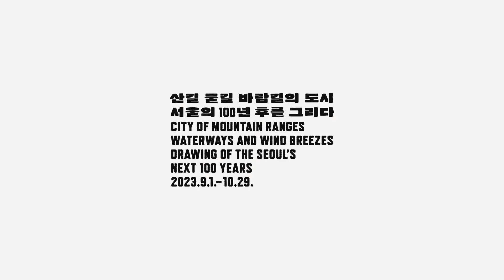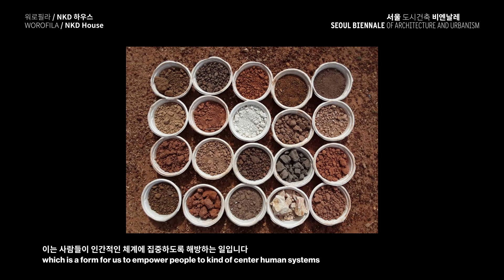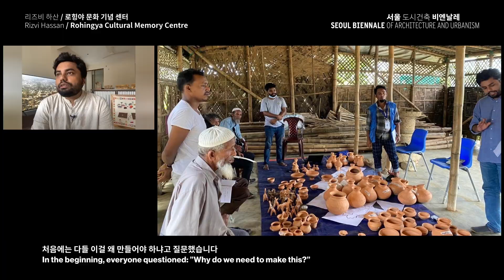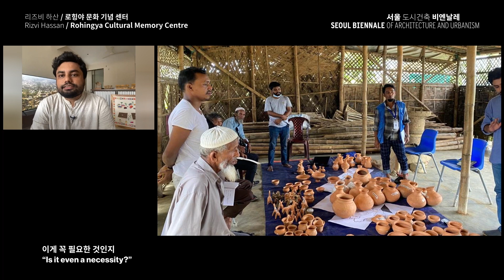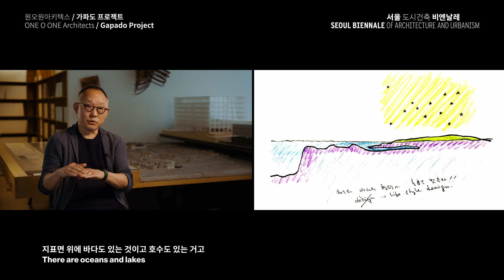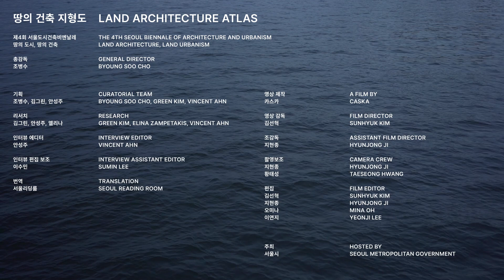제4회 서울도시건축비엔날레 주제전_땅의 건축 지형도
Land Architecture Atlas

땅의 도시, 땅의 건축
LAND ARCHITECTURE, LAND URBANISM
산길, 물길, 바람길의 도시, 서울의 100년 후를 그리다
CITY OF MOUNTAIN RANGES, WATERWAYS AND WIND BREEZES - DRAWING OF THE SEOUL'S NEXT 100 YEARS

CODE: LD-IZDDED2FPNV7D
CODE: LD-HHDBWTEVANER9
CODE: LD-URXKQXX65JGV2
CODE: LD-BKG6PRFQWZZ4E
CODE: LD-GA2JSMSNMAVNJ